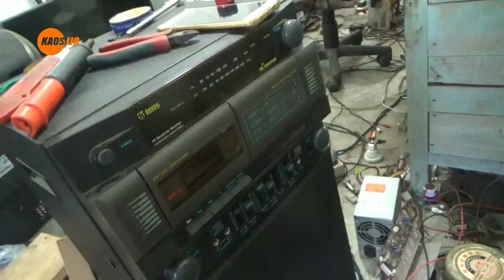cara service radio tape recorder, wireless tens